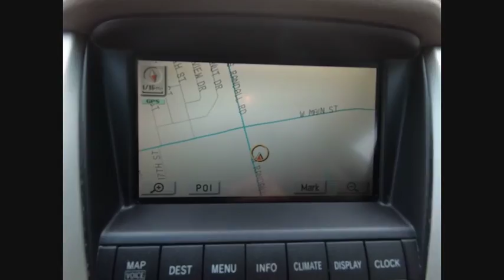2004 Lexus RX 330 Base St. Charles IL R0426A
2004 Lexus RX 330 Base

Recent Arrival! Clean CARFAX. Odometer is 70178 miles below market average!2004 Lexus RX 4D Sport Utility Beige 330 3.3L V6 SMPI DOHC 24V AWD 5-Speed Automatic Electronic with OverdriveShopping at Mercedes-Benz of St Charles is car buying the way it should be: fun, informative and fairHere are our promises:* Transparent Pricing and Sales Process!* Pressure Free, Efficient, Friendly, and Helpful Sales Staff!* One Massive Inventory For One Stop Shopping!* No Hassle Sell or Trade Any Car* Pressure Free Road Test* Certified Factory Backed Service with Shuttle Service and Free Loaner Cars!Mercedes Benz of St Charles - The Best or Nothing! - Come See For Yourself Today!